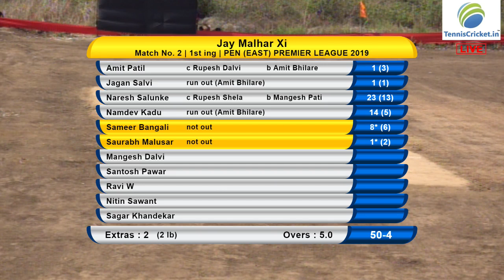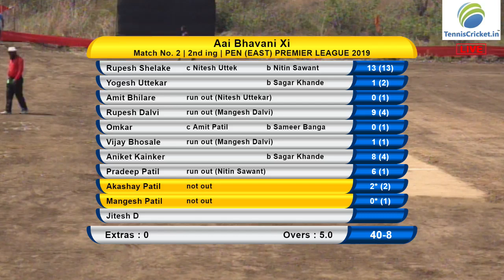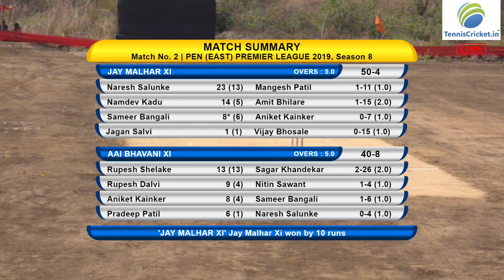Jai Malhar VS AAi Bhawani XI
PURVIBHAG PREMIER LEAGUE

ORG BY- EKTA MITRA MANDAL MANGRUL